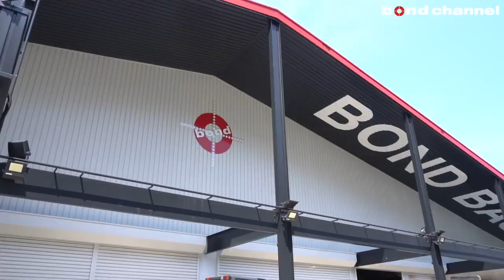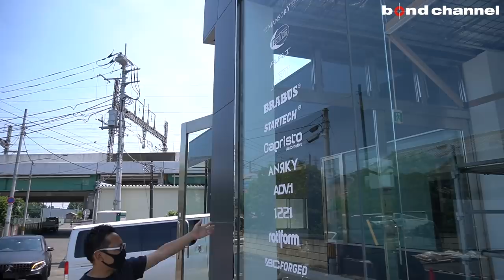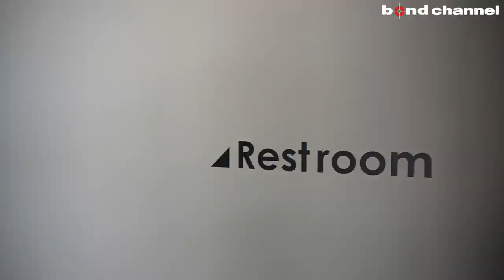【bond Omiya】メンバーも決定！店長紹介も！フルエアロのGLC63Sも登場？！【新店舗】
bond Omiya 6月25日(木)オープン!!

住所: 埼玉県さいたま市北区宮原町1-470-1